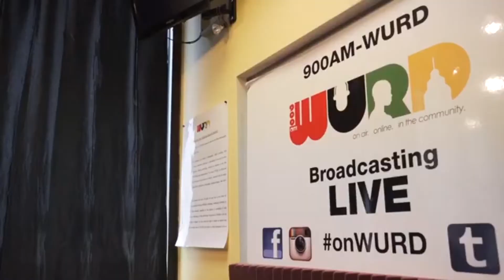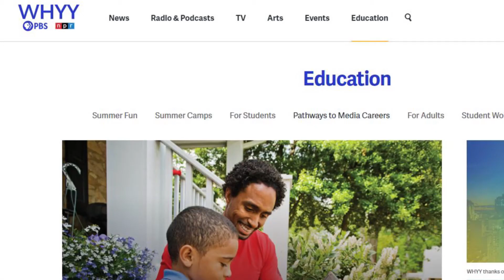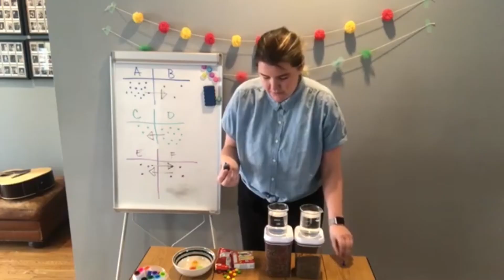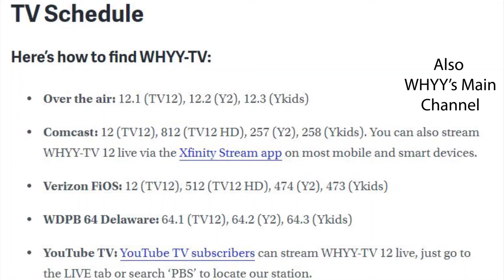WHYY Brings Classroom Home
WHYY Youth Intern Shibin Sebastian produced this video about our Bringing the Classroom Home initiative.